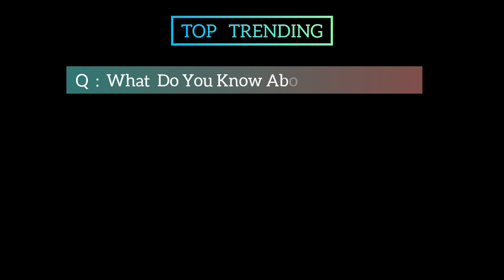The Dave Bautista Makeup Season 12 Movie | Official Trailer | Top Trending